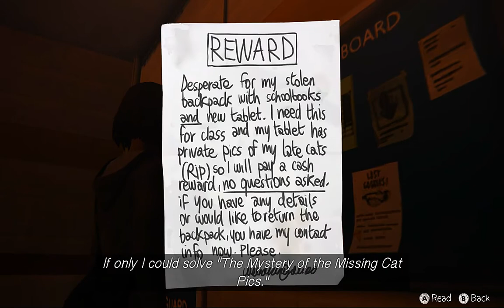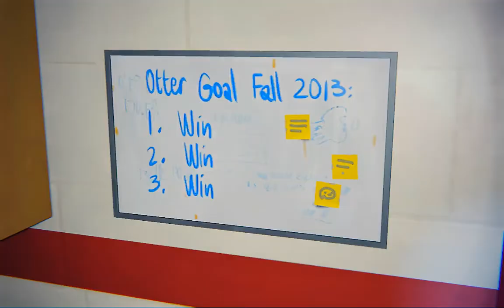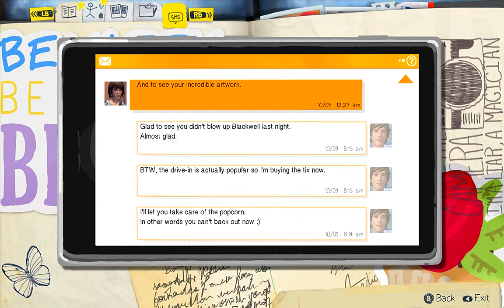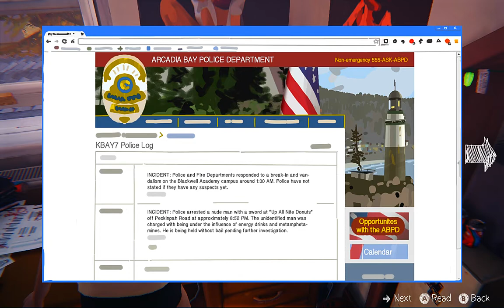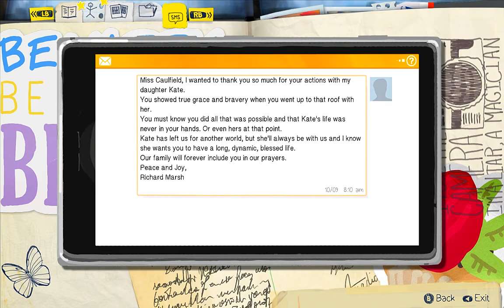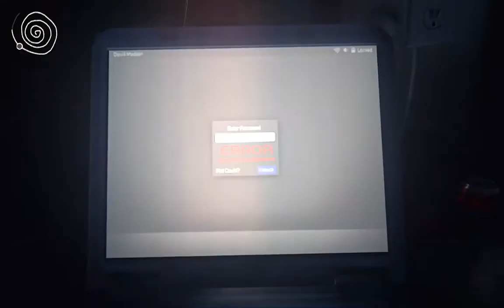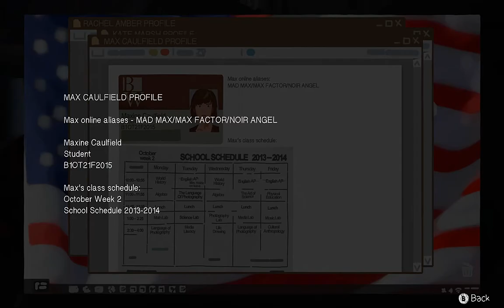Life is Strange (PC Gameplay Walkthrough) (3-3)